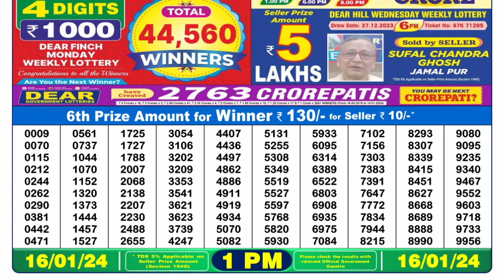🔴Dear Lottery Sambad Live 1pm today 16.01.24 Nagaland State Lottery Result